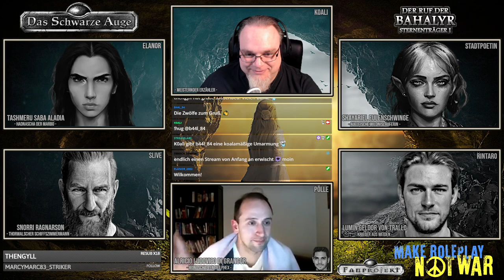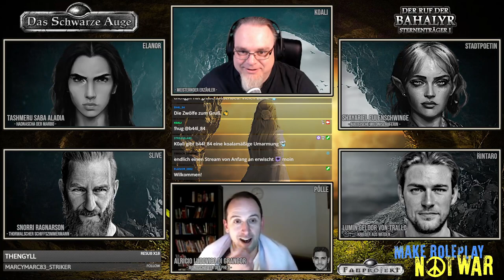[DSA] Sternenträger 1 - Der Ruf der Bahalyr #17 (Finale) | Pen and Paper Rollenspiel | Erzählspiel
Die Sternenträger Kampagne: Der Ruf der Bahalyr

Sternenträger, so werden jene Elfen genannt, die das sternförmige Mal an ihrer Schulter trugen, das sie zu Auserwählten für höhere Aufgaben machte. Einst lenkten sie den Legenden nach die Geschicke der fenvar, der Hochelfen, bis die Armeen des dhaza, des namenlosen Unlichts, ihrem Reich ein Ende machten.

▬ Auf die Reise begeben sich: ▬

Pölle als Alricio Loduvico di Grangor (Mondschatten des Phex)
Stadtpoetin als Shayariel Eulenschwinge (auelfische Wildnisläuferin)
Rintaro als Lumin Geldor von Trallo (Krieger aus Weiden)
Slive als Snorri Ragnarson (Schiffszimmermann aus Thorwal)
Elanor als Tashmeru saba Alaida (Hadnascha der Marbo)

▬ KOALIS SOCIALS: ▬

▬ KOALIS PODCASTS: ▬

▬ INTROMUSIK: ▬

"A last prayer" von Nicolas Jeudy, DARK FANTASY STUDIO

▬ RECHTLICHES: ▬